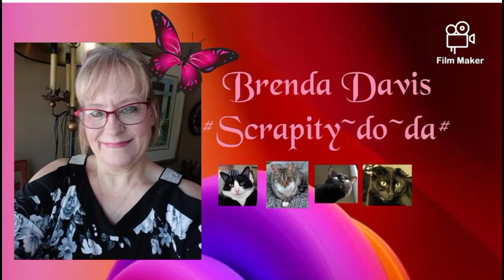PIXIE 🐱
This is my cat Pixie, & me, she is following my hand with her eyes. shes so cute.
Hope you enjoy this very short clip.